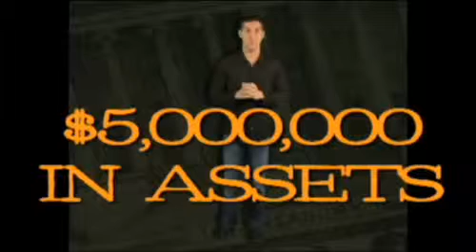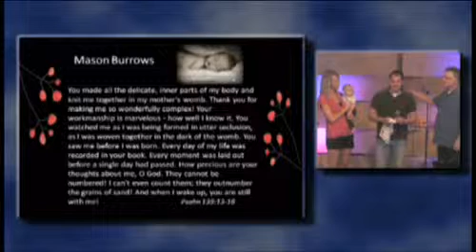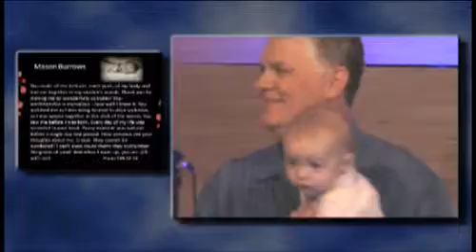How To Be Rich-Good News Bad News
In this day and age, most people are striving for more...a better job, a larger house, a flashier car, and the list goes on. There is more to life than chasing that elusive carrot that dangles so temptingly in front of you. Discover how to be truly rich, with what you already have. Join us for How to be Rich.